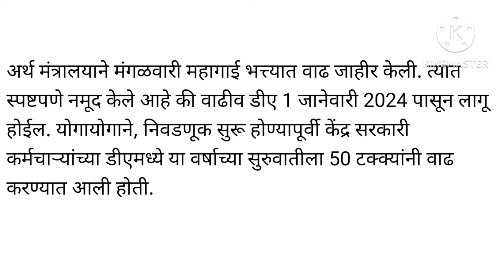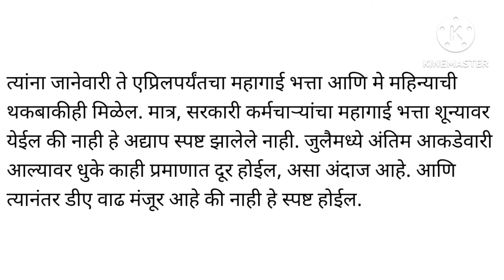Government News: नवे सरकार स्थापन होताच केंद्रीय कर्मचाऱ्यांसाठी खूशखबर! ही मोठी घोषणा...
sarkari karmchari update 2024